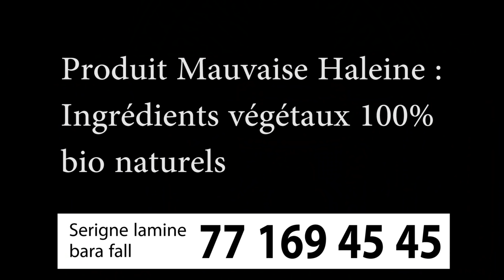Mauvaise haleine : Comment le traiter ?